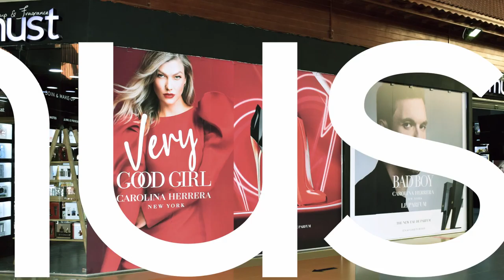Billboard must ONLINE Digital ManyaProd